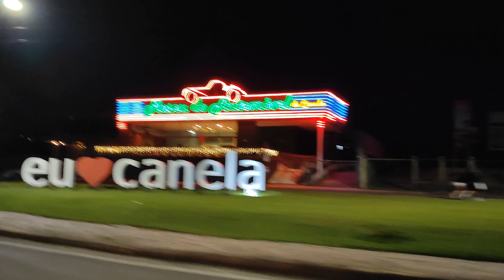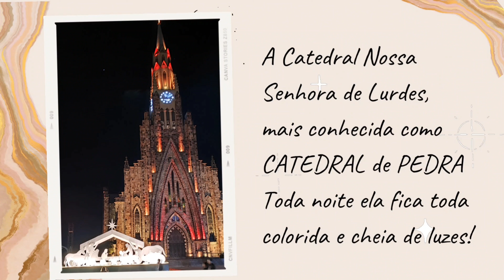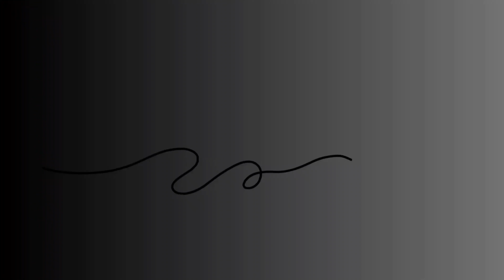Curta com nós esse passeio...SONHO de NATAL 2023...CANELA, Rio Grande do Sul... Serra Gaúcha...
SONHO DE NATAL de CANELA
no  Rio Grande do Sul

É um dos maiores eventos natalinos da Serra Gaúcha, o Sonho de Natal deste ano se iniciou no dia 27 de outubro de 2023 até o dia 14 de janeiro de 2024.